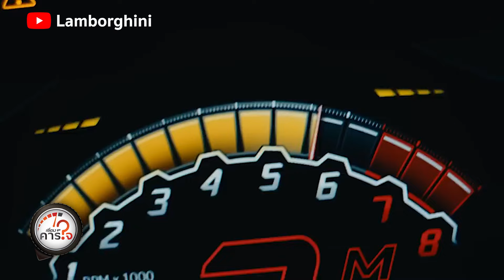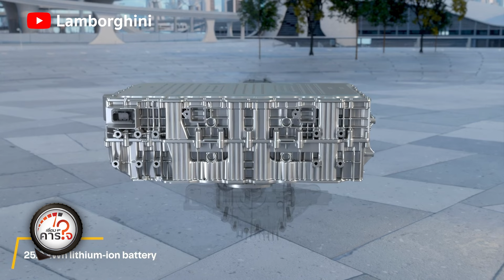Lamborghini Urus SE ซูเปอร์ SUV รักษ์โลก | เรื่องคาร์ใจ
ลัมโบร์กินี เปิดตัว Urus SE รถ SUV ปลั๊ก-อิน ไฮบริด รุ่นแรกของค่ายในไทยอย่างเป็นทางการ เป็นอีกหนึ่งก้าวของการมุ่งสู่เรื่องของพลังงานสะอาดที่ค่ายกระทิงดุวางแผนเอาไว้ ทั้งการเสริมตลาดไฮบริด เชื้อเพลิงสังเคราะห์ และ อีวี รุ่นแรกปี 2571